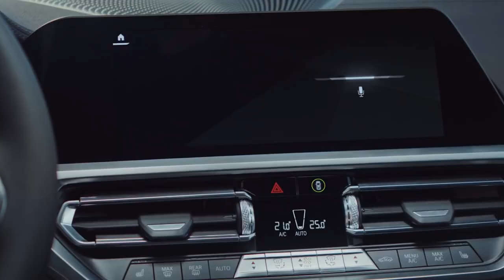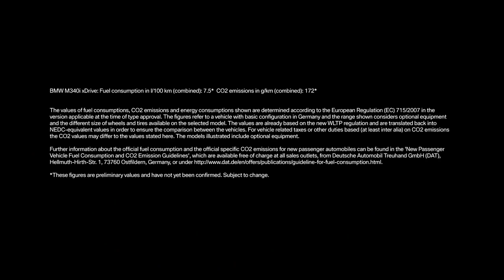BMW M340i xDrive - Love Rivals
TVC for BMW